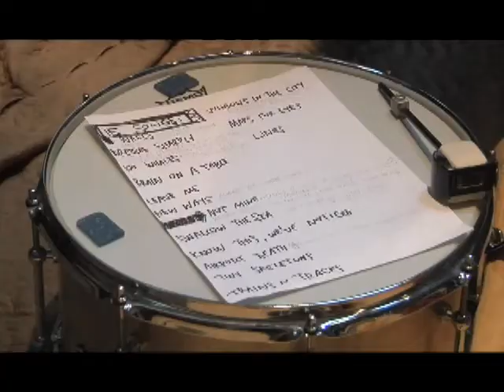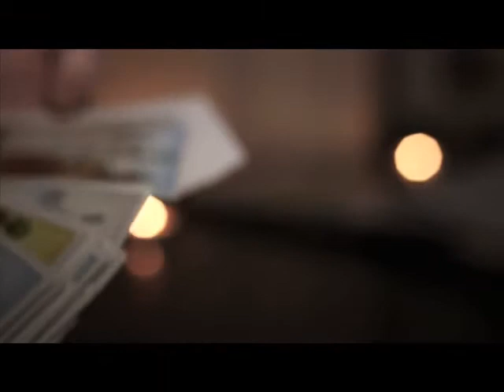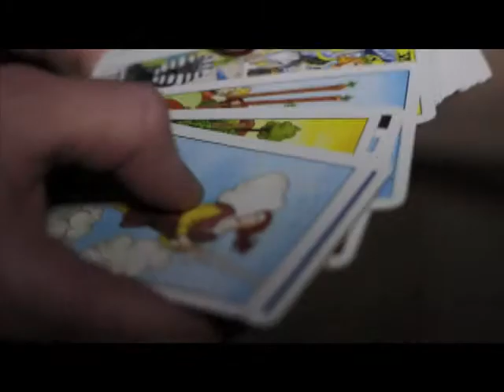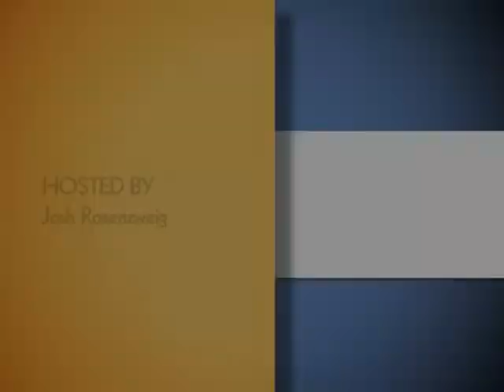Just Josh: Featuring Judith Light, Hosted by Josh Rosenzweig (110)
Josh is back with more amazing interviews in a very special episode that includes samurai sword lessons, Australian band An Horse, and the multi-talented Judith Light!

Here TV's YouTube Premium Channel gets you instant access to our newest original programs the very day they become available and in stunning HD.  Also, enjoy our vast library of original, gay themed programs like Dante's Cove, She's Living For This, The Dinah Girls and more — subscribe everywhere YouTube Subscription Channels are available, on-demand, accessible from your TV, computer or mobile device.

Enjoy popular stars like Colton Ford, Candis Cayne, Charlie David, Kayden Kross and famous drag queens like Sherry Vine in shows like The Lair, Threesome and our other award-winning documentaries and films.

Since 2003, Here TV has been America's foremost gay television network with the world's largest collection of LGBT movies and original programs. And we're now available to over a billion users in Asia, Europe, North and South America.

Here TV is part of Here Media which brings LGBT news, pop culture, people and politics to millions of readers internationally through The Advocate, OUT, OUT Traveler, Gay.com, Gay.net, SheWired and HIV Plus Magazine.

Enjoy Here TV! PlanetOut is a free streaming service featuring hundreds of hours of high-quality LGBTQ and foreign content. It offers an extensive collection of queer-themed shorts, specials, and limited series available worldwide on YouTube, Facebook Watch, IGTV and more. Stream content starring your favorite artists, performers, and celebrities like Steve Grand, Ty Herndon, Bianca Del Rio, Taryn Manning, Ellie Goulding, Emilia Clarke and more!

Facebook.com/PlanetOutTV
Twitter.com/PlanetOutTV
Instagram.com/PlanetOutTV

Enjoy PlanetOut!